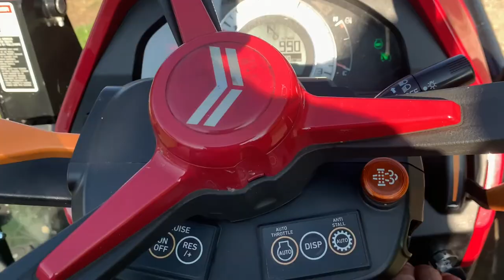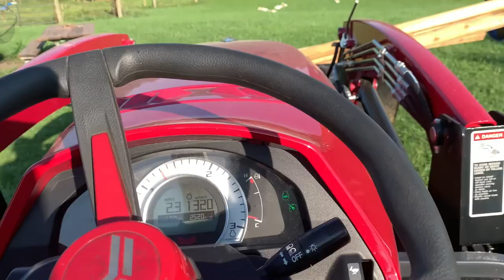IMPORTANT THINGS WHILE RASING PHEASANTS/कालिज हुर्काउँदा ध्यान दिनुपर्ने चार महत्वपूर्ण कुराहरु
FOUR BASIC THINGS TO CARE WHILE RAISING PHEASANTS. PHEASANT FARM, TIPS TO START A NEW PHEASANT FARM,